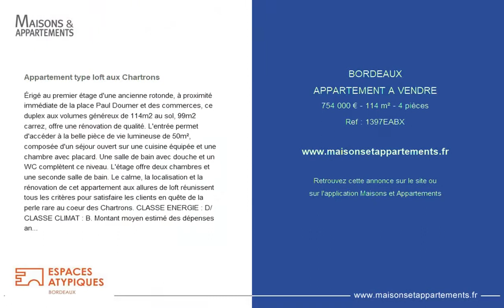BORDEAUX - APPARTEMENT A VENDRE - 754 000 € - 114 m² - 4 pièce(s)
Référence : 1397EABX

Appartement type loft aux Chartrons

Érigé au premier étage d'une ancienne rotonde, à proximité immédiate de la place Paul Doumer et des commerces, ce duplex aux volumes généreux de 114m2 au sol, 99m2 carrez, offre une rénovation de qualité. L'entrée permet d'accéder à la belle pièce de vie lumineuse de 50m², composée d'un séjour ouvert sur une cuisine équipée et une chambre avec placard. Une salle de bain avec douche et un WC complètent ce niveau. L'étage offre deux chambres et une seconde salle de bain. Le calme, la localisation et la rénovation de cet appartement aux allures de loft réunissent tous les critères pour satisfaire les clients en quête de la perle rare au coeur des Chartrons. CLASSE ENERGIE : D/ CLASSE CLIMAT : B. Montant moyen estimé des dépenses annuelles d'énergie pour un usage standard, établi à partir des prix de l'énergie de l'année 2012 : 696 euros. Jean-Baptiste Collet (EI) Agent Commercial - Numéro RSAC : 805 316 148 - Bordeaux. Copropriété de 7 lots (Pas de procédure en cours). Charges annuelles : 960.00 euros. Jean-Baptiste Collet (EI) Agent Commercial - Numéro RSAC : 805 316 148 - Bordeaux.

Cette annonce vous est proposée par l'agence ESPACES ATYPIQUES BORDEAUX

|2764081|